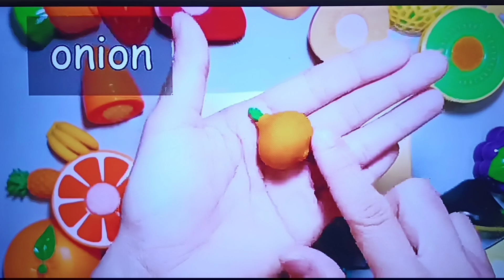5. septembra 2024